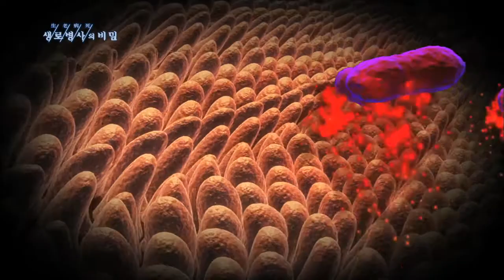고지방 음식 먹으면 비만 유발 세균 증가 - (20130612_460회 방송)_비만을 일으키는 세균이 있다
[비만을 일으키는 세균이 있다]

[ 원고정보 ]
우리가 고지방음식을 먹으면, 그 음식을 좋아하는 비만 세균들이 늘어난다. 그래서 살이 찐다. 독소가 있는 비만 세균의 경우, 염증을 일으키는 나노소포체를 분비하는데, 잘 흡수되다보니 몸 이곳저곳에 문제를 일으킨다. 당뇨, 고지혈증, 비만 그래서 이와 같은 질병이 생긴다. 결국 비만화자들의 질병엔 비만 세균이 뿜어내는 소포체가 한몫한다는 것이다.